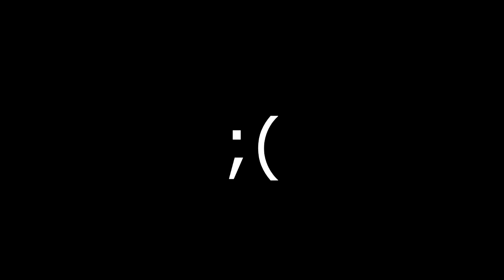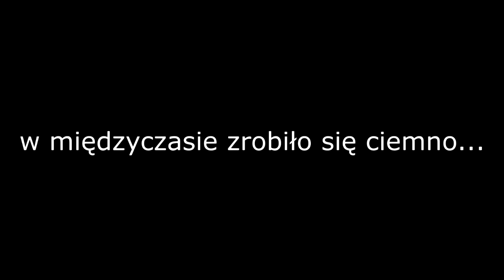Naprawiamy gruza, szykujemy się na Drift Competition! - Gronu #02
Siema!

W dzisiejszym odcinku wraz z przyjaciółmi składamy gruza po ostatnim treningu i szykujemy się na Drift Competition! Do Kliniki Blasku, która dzielnie wspiera moje gruzowe poczynania dołączyła również firma Detem, za co im jestem mega wdzięczny! :)